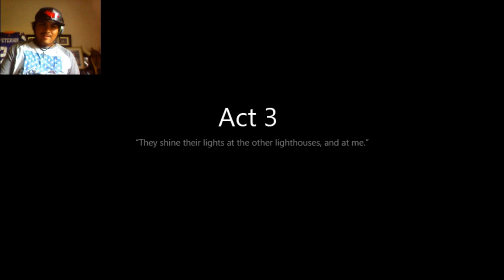To The Moon Ep. 6 - Painkillers?